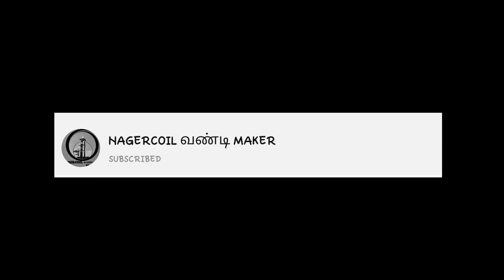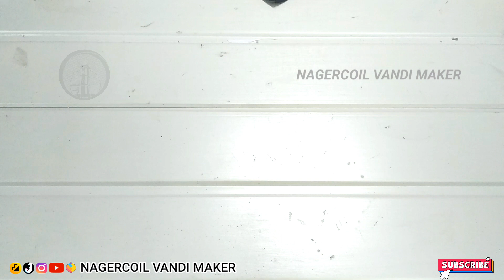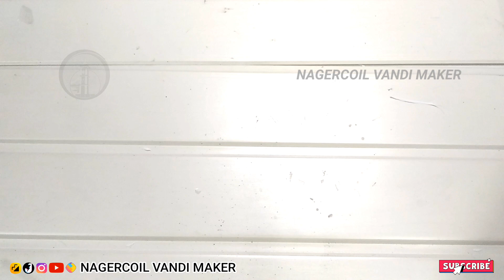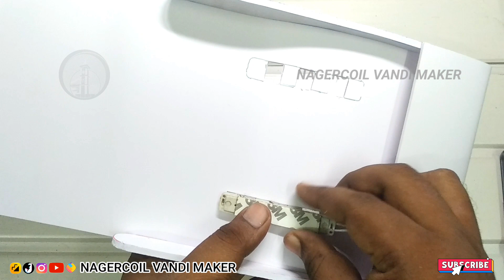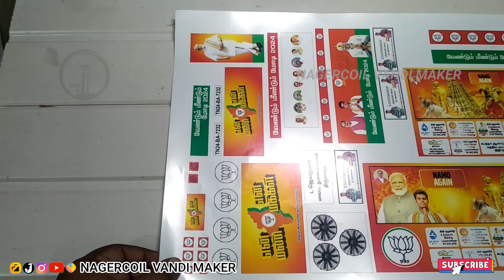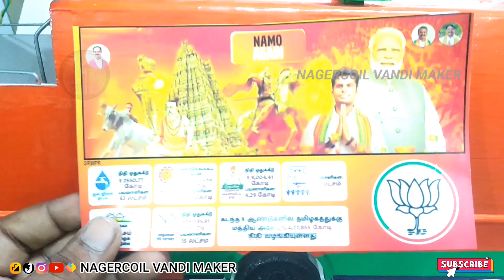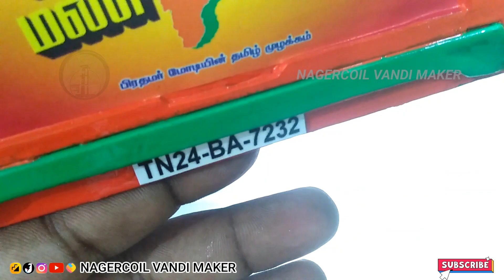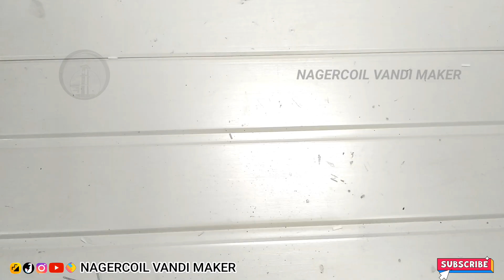Part-2 En Mann En Makkal | campaign vehicle/bus miniature model Making | step by step | craft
En Mann En Makkal campaign vehicle/bus miniature model Making part-2 step by step gifted to k.Annamalai.ips